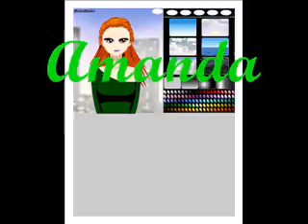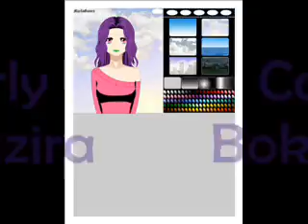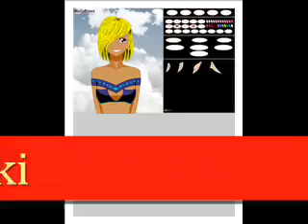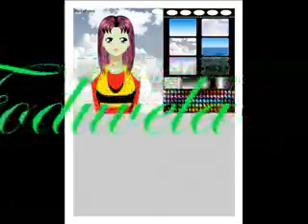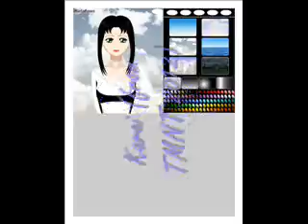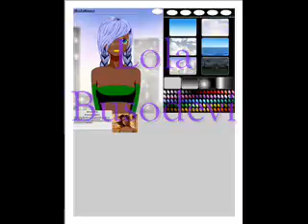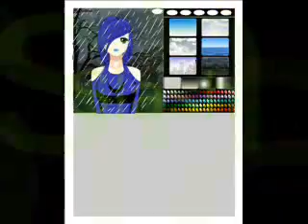My own anime characters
As it says, these are my own anime characters